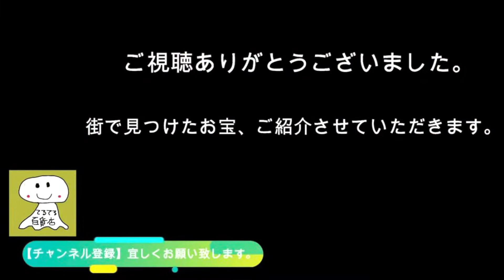【レビュー】素組み HGUC 機動戦士ガンダム RX-75 ガンタンク 1/144スケール